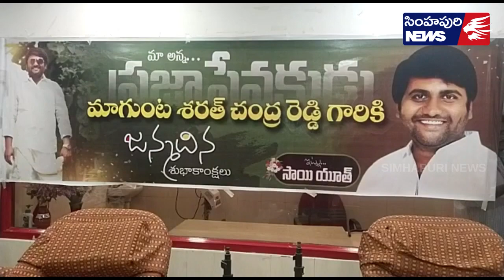సాయి యూత్ సభ్యుల ఆధ్వర్యంలో మాగుంట శరత్ చంద్రారెడ్డి జన్మదిన వేడుకలు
నెల్లూరు నగరంలోని స్థానిక రెడ్ క్రాస్ సంస్థ కార్యాలయం నందు మాగుంట శరత్ చంద్రారెడ్డి సేవా సమితి వ్యవస్థాపకులు మాగుంట శరత్ చంద్రారెడ్డి జన్మదిన సందర్భంగా సాయి యూత్ సభ్యుల ఆధ్వర్యంలో రెడ్ క్రాస్ సంస్థ వారిచే యువత భారీ రక్తదాన కార్యక్రమాన్ని నిర్వహించారు. అనంతరం పేద విద్యార్థులకు పాదరక్షలు, మహిళలకు కుట్టు మిషన్లు పంపిణీ చేశారు. అదేవిధంగా భారీ కేక్ కట్ చేసి జన్మదిన శుభాకాంక్షలు తెలియజేశారు. ఈ కార్యక్రమంలో సాయిబాబు, డాక్టర్ హరికృష్ణ రెడ్డి, ముజీర్, మాదాబాబు, నిషాద్, రూపక్, సాయిరాం, మాగుంట శరత్ చంద్రారెడ్డి సేవా సమితి సభ్యులు అధిక సంఖ్యలో పాల్గొన్నారు.